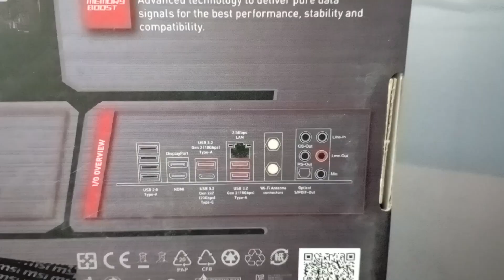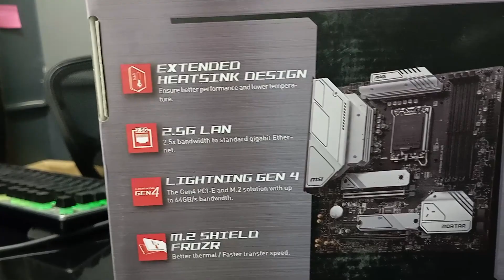1 Lakh PC Build for 3D Rendering | 3050 Graphics Card | Yajath Services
In this video I have shared 1 Lakh PC Build for 3D Rendering

🕐Time Stamp🕑
00:00 Intro
00:21 Intel Core i7 12700f Processor
00:40 MSI MAG B660M Mortar WiFi Motherboard
01:25 Corsair Vengeance  DDR5 5600Mhz RAM
01:33 Crucial P2 NVMe 500GB SSD
01:40 MSI Ventus 2X Geforce RTX 3050 8GB Graphics Card
01:55 Deep Cool 650W Power Supply
02:01 Cooler Master Hyper H410R RGB Air Cooler
02:10 Ant Esports ICE-511MT Mid Tower Mesh Gaming Cabinet

This pc we have build for 3d rendering (1 Lakh PC Build for 3D Rendering)

Follow on Instagram @yajathservices

Store Address : 17, 4th A Main Rd, Bahubali Nagar, Jalahalli, Bengaluru, Karnataka 560013